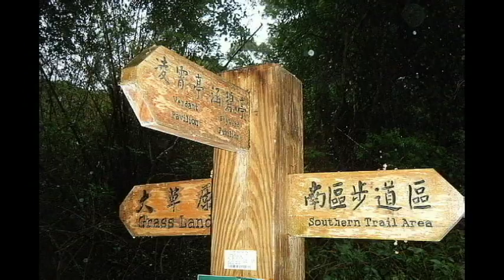熊貓老爹：墾丁露營與步道健走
2011/04/16~17墾丁露營與步道健走，2018/07/30彙總照(影)片後重新上傳，至於詳細文字部落格資料，如下列網址。
墾丁露營與步道健走 @ 熊貓老爹